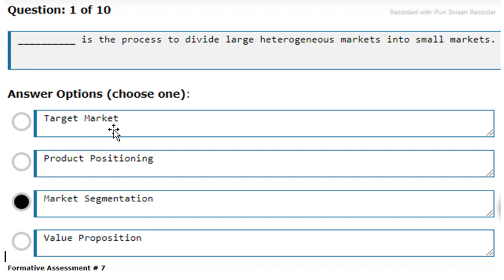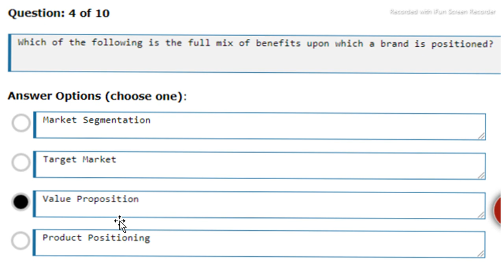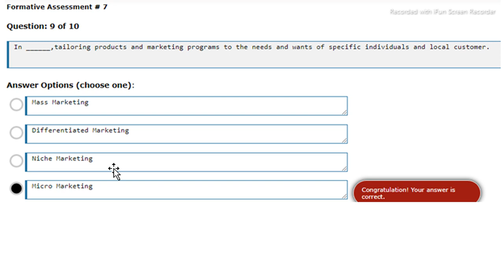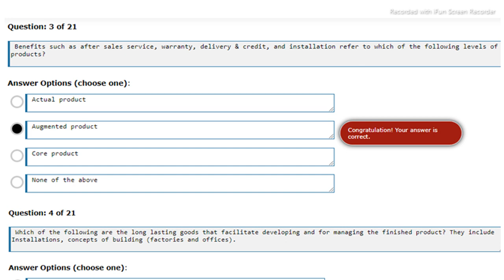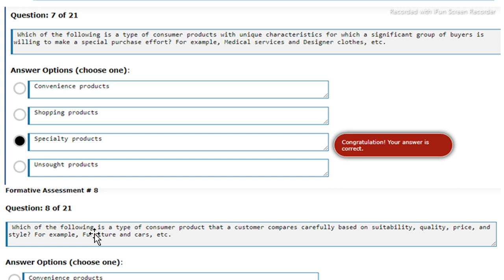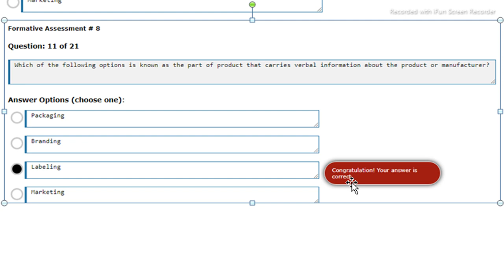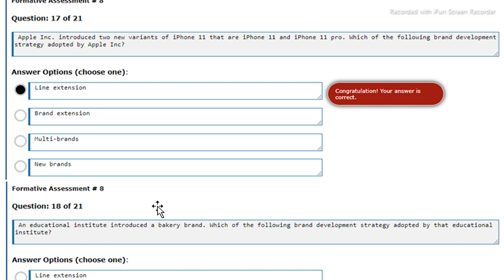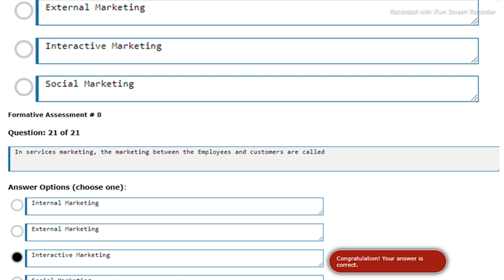||MGT301 Final Term Preparation||MGT301 Final Most Quiz Preparation||Theme:07+08||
MGT301current paper